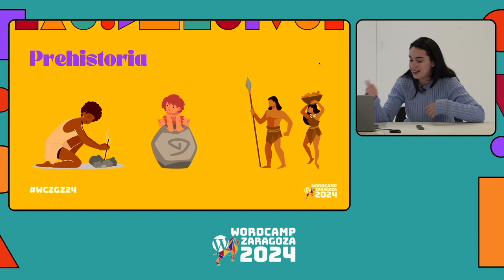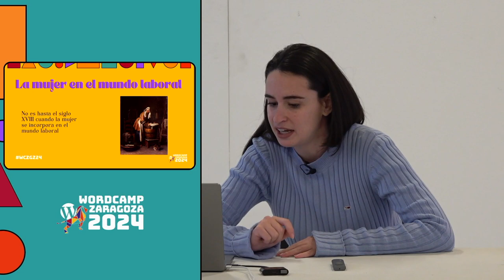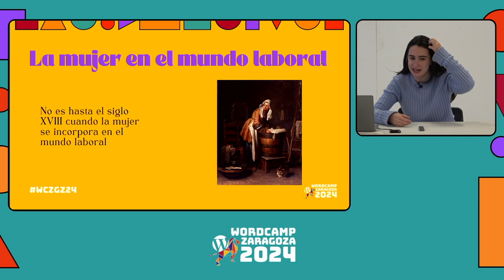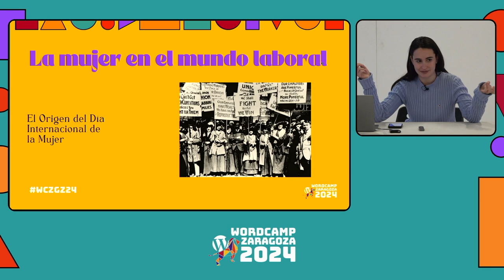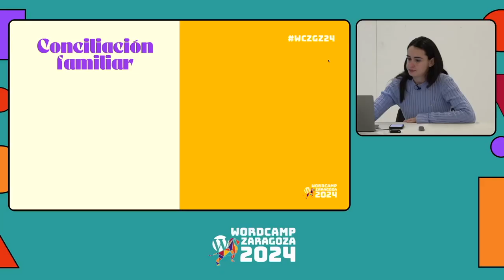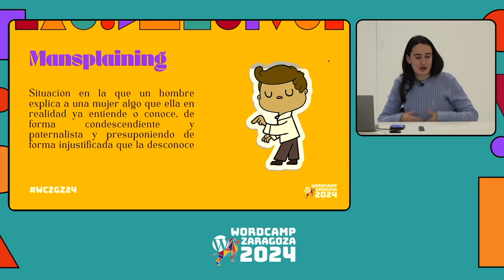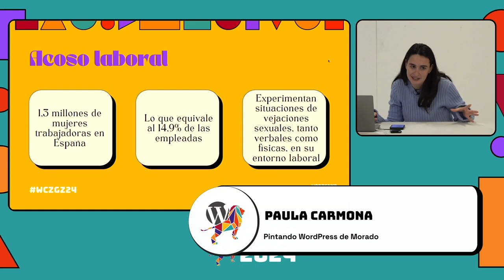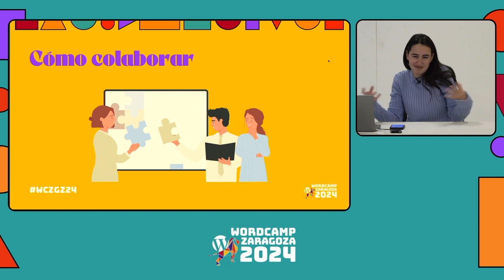Pintando WordPress de Morado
No es sólo una charla super importante sobre la comunidad de WordPress, si no de comunidad en general.

Hablamos de temas súper necesarios sobre igualdad dentro de WordPress y cómo podemos conseguir que seamos cada vez más voces de mujeres ponentes.Presentation Slides »